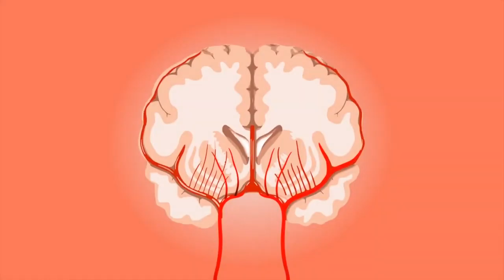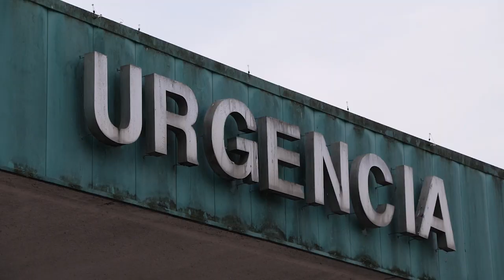PREVENCIÓN ACCIDENTE CEREBRO VASCULAR